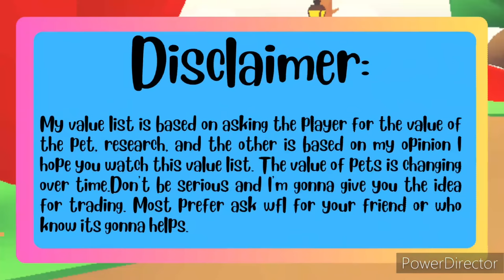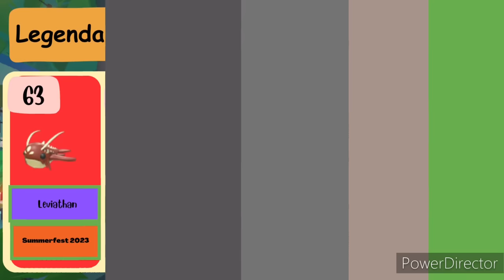All Pets Value List in Adopt Me (November 2023)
00:00 Intro
00:36 Event pet
00:46 Common Pet
01:30 Uncommon pet
02:46 Rare pet
04:31 Ultra rare pet
06:54 Legendary pet
09:18 Outro

All Legendary pet's value list (April 2021) |🦚 Retro Furniture & Peacock update! 🦚
All Adopt me Legendary pet's value list (2021 May)
All Legendary pet's value list in Adopt me (2021 June)
All Ultra-rare pet's value list in Adopt me (2021 June)|🧸Toy Shop! 🧸
 All Legendary pet's value list in Adopt me (3rd-4th June 2021)
All Legendary pet's value list in Adopt me (2021 July)
All Pets Value list in Adopt Me (2021)
All Pets Value list in Adopt Me (2021 August)
All Pets Value list in Adopt Me (Mythic Egg Update 2021)
All Pets Value list in Adopt Me (2021 September)
Al pets value list in Adopt me (2021 October)
All Pets Value list in Adopt Me (2021 November)
All Pets Value list in Adopt Me December 2021 (Winter Update)
All Pet's Value list in Adopt Me (2022)
All Pets Value list in Adopt Me 2022 February
All Pets Value list in Adopt Me March and April 2022
All Pets Value list in Adopt Me Woodland egg
All pets Value list in Adopt Me Easter update
All legendary pets in adopt me June 2022
All pets value list in Adopt me July 2022
All Pets Value list in Adopt Me August 2022
All Pets Value List In Adopt Me Butterfly Sanctuary Update (August 2022)
All Pets Value List in Adopt Me (2022 September)
All Pets Value List in Adopt Me (2022 November)
All Pets Value List in Adopt Me (2022 December)
All Pets Value List in Adopt Me (2023)
All Pets Value List in Adopt Me (April 2023)

What is roblox? Roblox is a global platform where millions of people gather together every day to imagine, create, and share experiences with each other in immersive, user-generated 3D worlds.Roblox is free to download and free to play on all modern smartphones, tablets, computers, Xbox One, Oculus Rift, and HTC Vive.

What is adopt me? Adopt Me! is a massively multiplayer online game developed by Uplift Games on the gaming and game development platform Roblox. The game was averaging 500,000 concurrent players as of January 2021, making it one of the most popular games on Roblox.